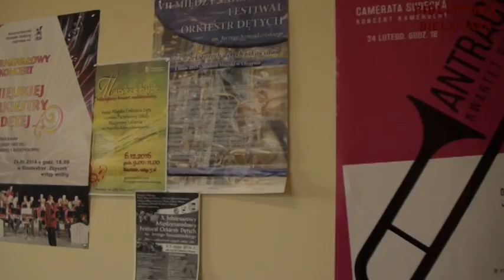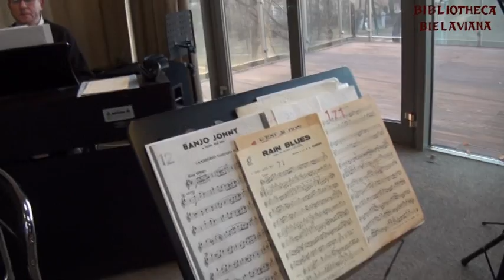Próba MIejska Orkiestra Deta Dzierżoniów Bielawa Bibliotheca Bielaviana